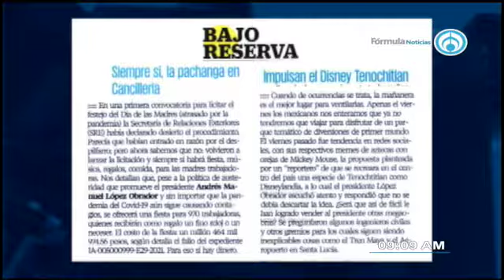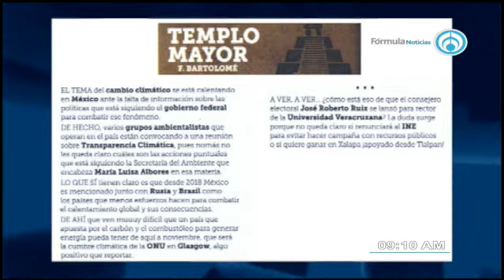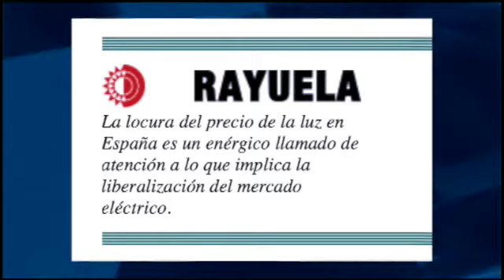Los trascendidos con Brenda Morales 200621